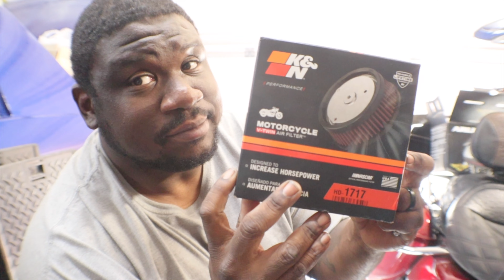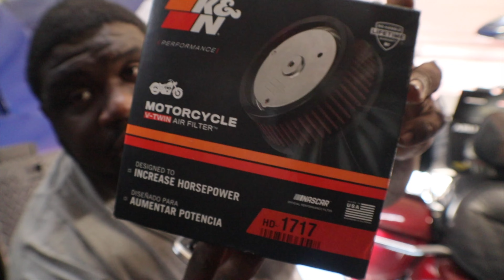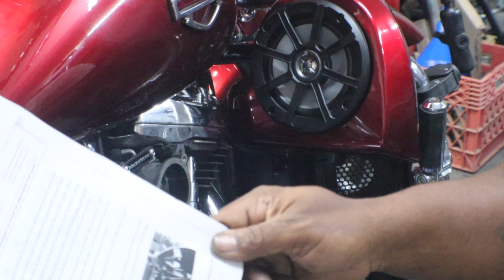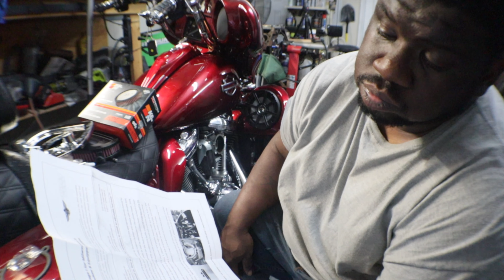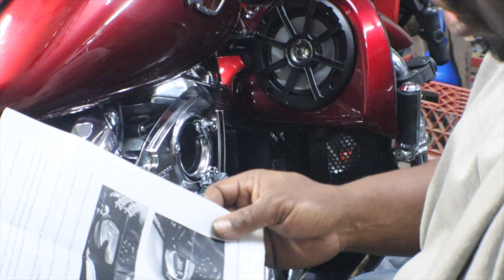Stage 1 Complete Installing @arlenness4493 Big Sucker Air Intake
In this Video we install the Arlen Ness Big Sucker Air Intake on my 2017 harley davidson street glide